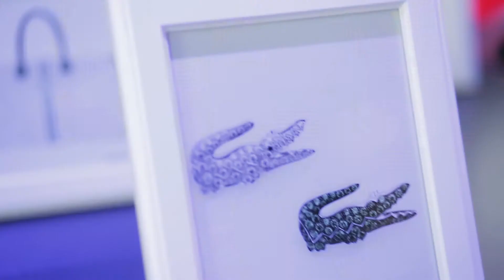LACOSTE 80th ANNIVERSARY POOL PARTY @ ALOFT, KL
Mosaic Movie Productions - "Your Vision In Motion"

Directed, Produced & Edited by Mosaic Movie Productions